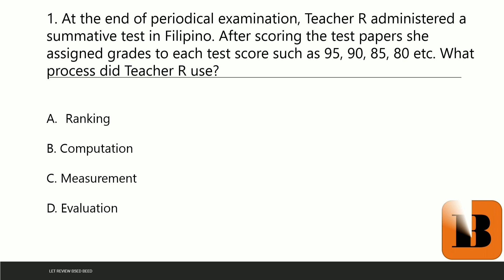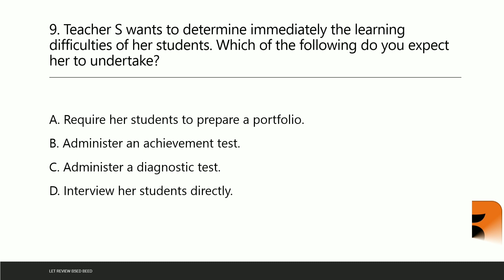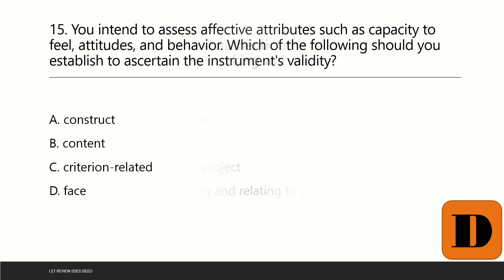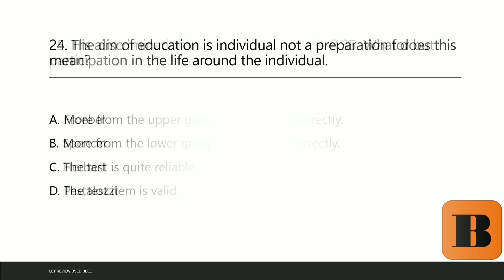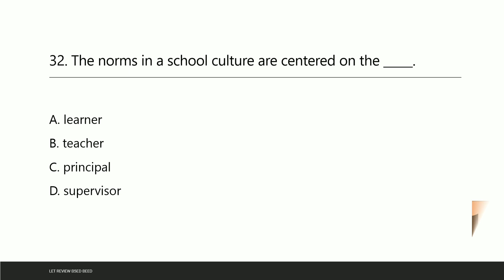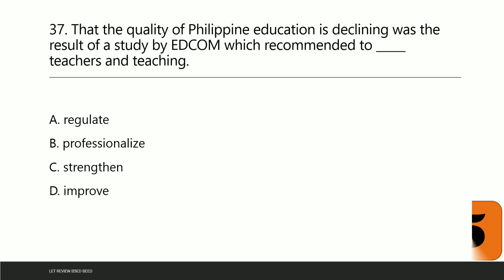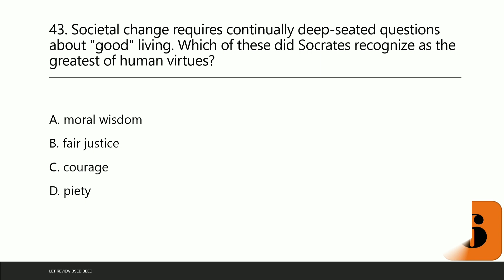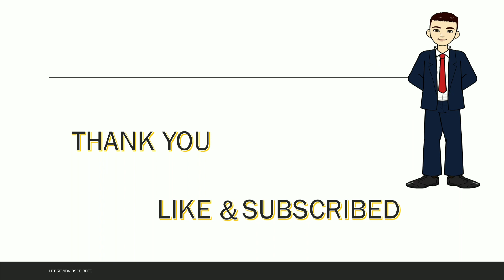Teaching Orientation LET exam//Professional Education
Drills lang ng Drills

GUSTO MO BANG PUMASA SA LET EXAM AT MAGING ISANG GANAP NA GURO? ANO PA ANG HINIHINTAY MO?

 LPTSOON
Ikaw na ang susunod na LPT Maniwala ka sa sarili mo. walang mahirap basta may pangarap.

ano pang hinihintay nyo. simulan na natin.

Musician: LiQWYD